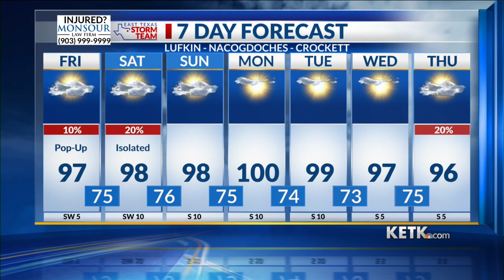Friday Midday Forecast 6-10-22